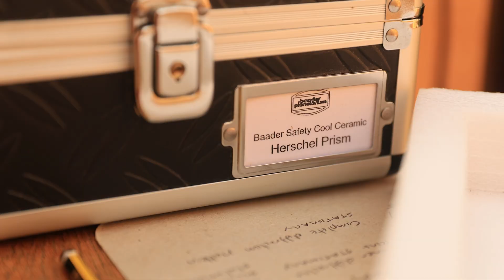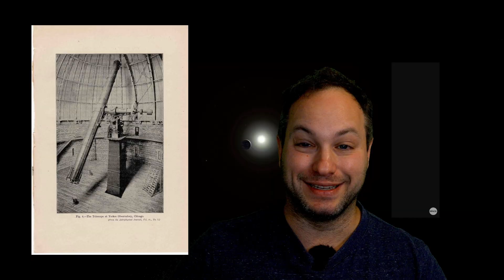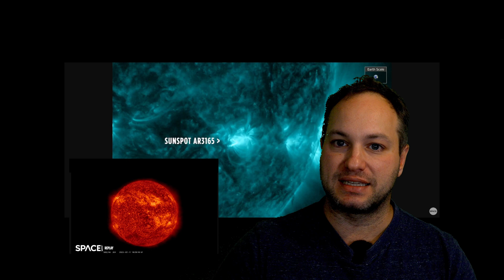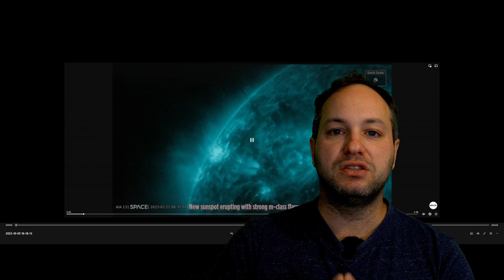Sun through 1200mm refractor telescope 🔭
I got the chance to observe the sun through a large refractor!  Here I share the experience with you and some facts about sun spots and solar flares.

The solar image used in the thumbnail is courtesy of Brian Champion, a solar imager.  This image was published in Amateur Astronomy Magazine, congrats Brian!  Love your work.

Thanks, Ryan for hooking me up!